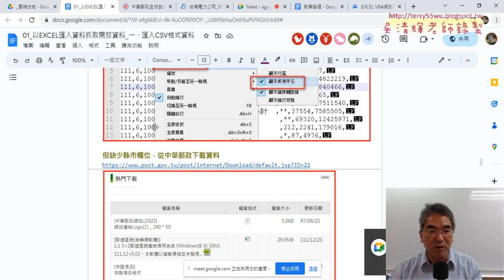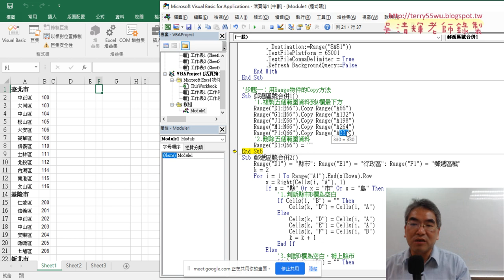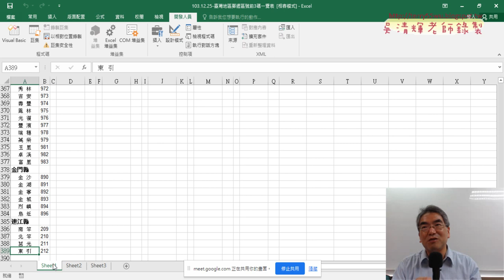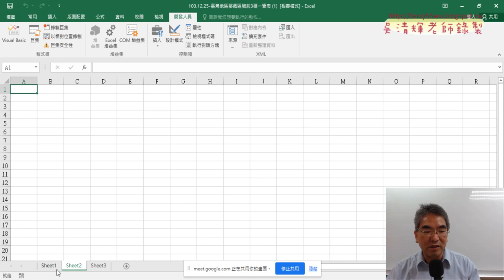03 用Range物件的Copy方法合併郵遞區號資料